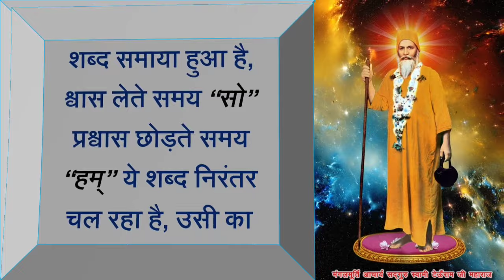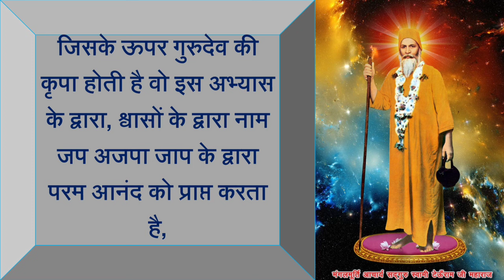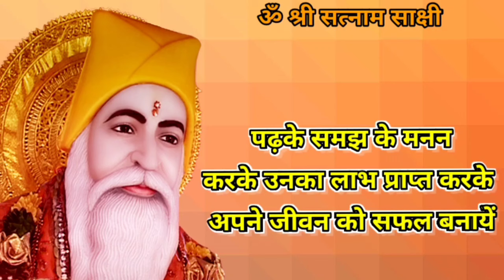Satguru Vachnamirt Saar Amrapur Vaani Sindhi Salokmala 94,95